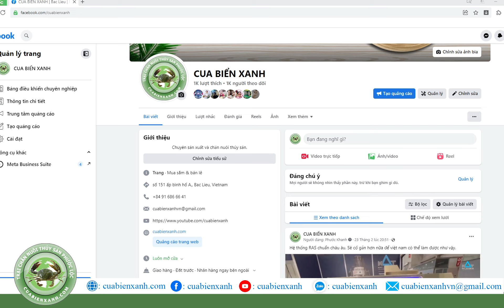Tầm sự nhẹ về vấn đề cua biển | nuôi cua biển | nuôi cua trong hộp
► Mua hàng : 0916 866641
► Kỷ thuật nuôi : 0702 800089
► Hãy chia sẻ video để ủng hộ cua biển nhé !.